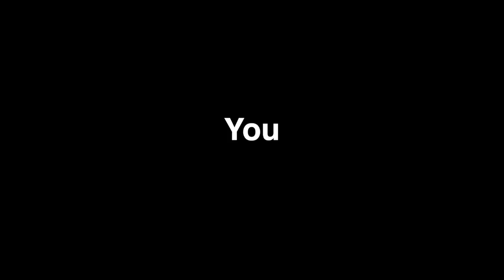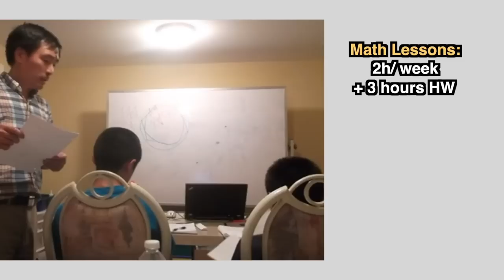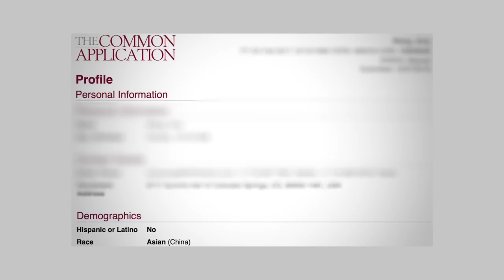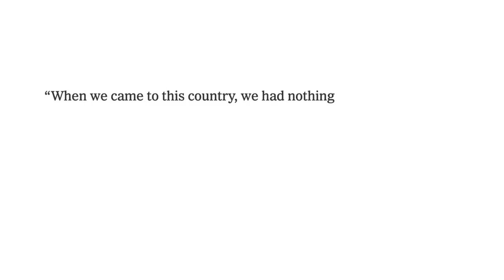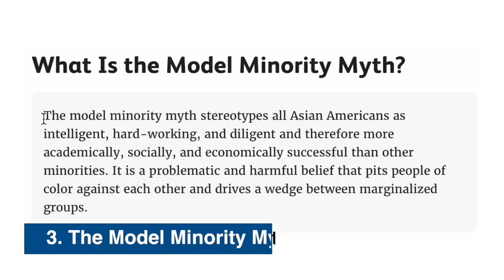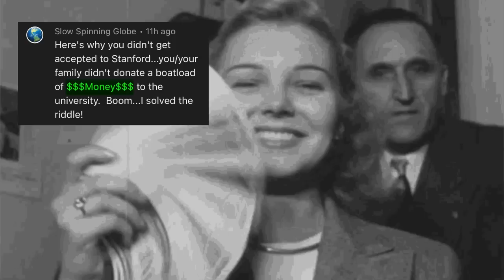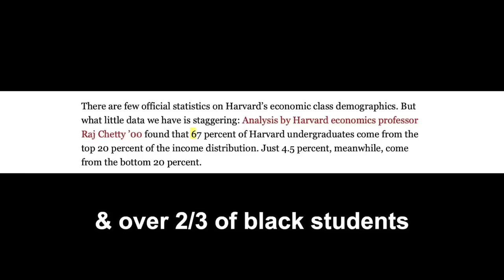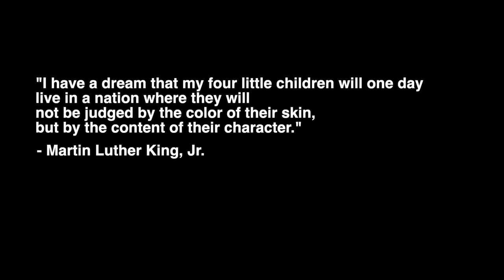We’re the Asians in College Admissions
100+ hours of research, rewriting, editing & less sleep than I got in college later… I’ve been back and forth about creating this video at least 20 times over the past 6 months. No joke. This phenomenon was brought to my attention from comments on my Stanford and Harvard videos - they reveal the overall sentiment toward the Asian American community in this country, which was shocking to me. But I’m grateful that this has been brought to my attention because as a result, I’m much more informed. I understand the model minority myth, and I know more Asian American news like how the elderly in our community are being attacked. As a kid, yes I experienced microaggressions, etc., but I didn’t realize that this is a much bigger societal problem. By ignoring discrimination's existence, we cannot improve. What kind of world do we want our kids to grow up in? What are we teaching our children?

Thank you for being open-minded and listening today. Please let me know if anything I said was inaccurate - I’d love to learn more and keep this valuable discussion going! I haven’t done this much research since college haha. Actually, I don’t think I ever investigated a topic this much before or been so passionate about it. Please comment your thoughts - I'll respond to EVERY COMMENT!

Thanks @fungbros for inspiring me to speak out - highly recommend their entertaining/informative vids on Asian news!

~📚RECOMMENDED BOOKS
1) The Power of Habit: Why We Do What We Do in Life and Business
2) How to Win Friends & Influence People
3) The 7 Habits of Highly Effective People

1) Operation Varsity Blues: The College Admissions Scandal
2) Try Harder!

~Timestamps:
00:00 - What this video reveals
01:03 - My Asian-American Story
04:42 - The difficulty of college applications
08:05 - Asians' reality
10:50 - The TRUTH about affirmative action
12:57 - The actual culprit?
14:50 - What can we do?

Old titles:
Affirmative Action: We’re the Asians in College Admissions